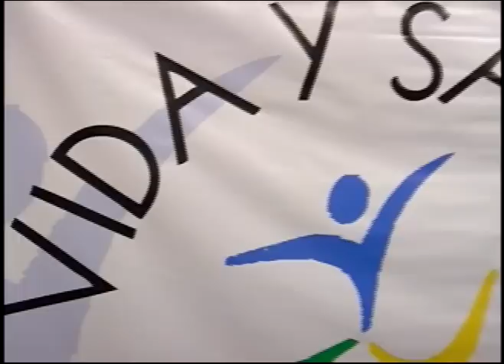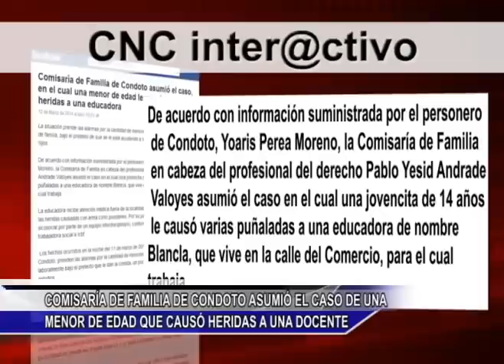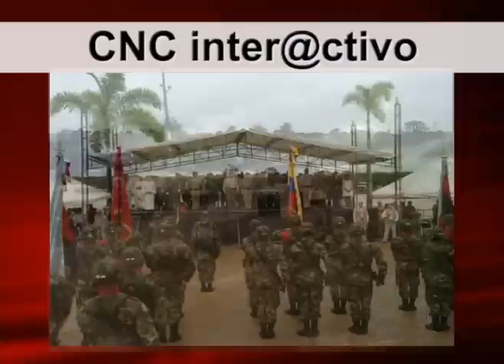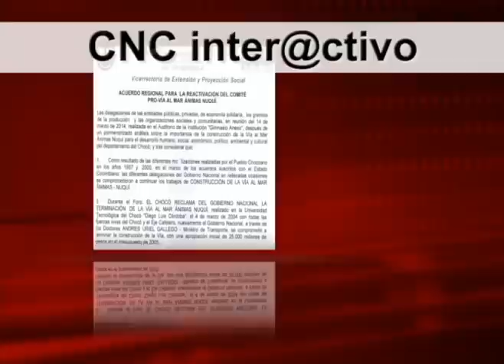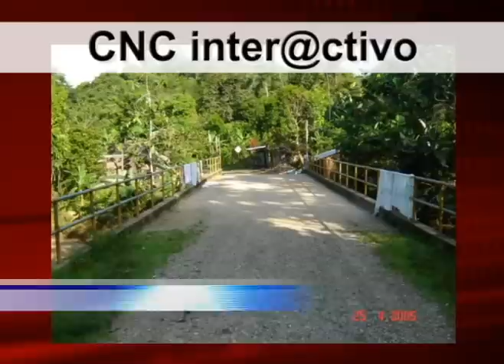CNC NOTICIAS CHOCÓ MARZO 20 DE 2014 VOL 4